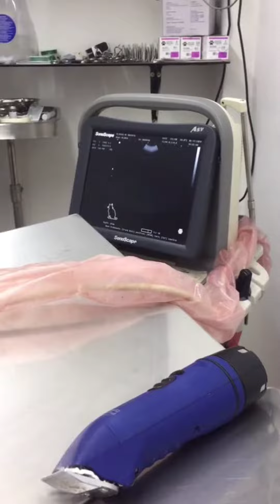ตรวจครรภ์แมว แมวคลอดลูก